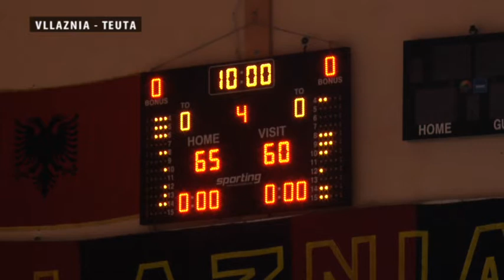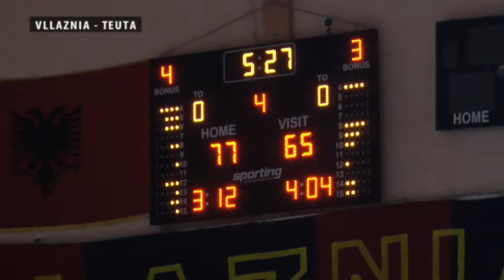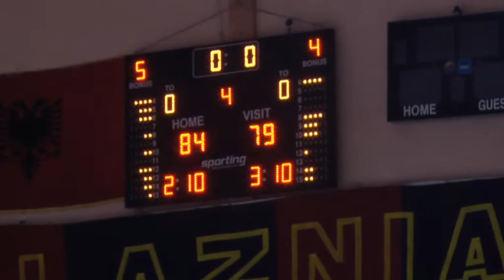Basketboll Vllaznia Teuta 84 79 20 mars 2021